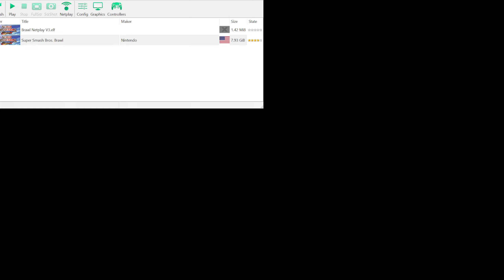Eagle's Fight Club 3! Winners vs Annie